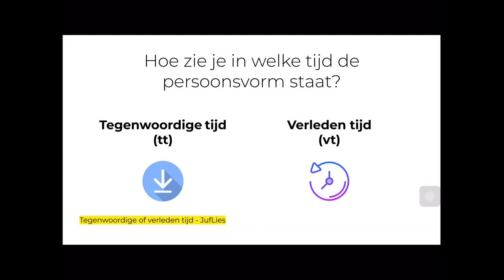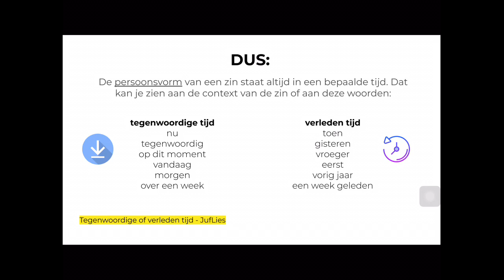Tegenwoordige en verleden tijd